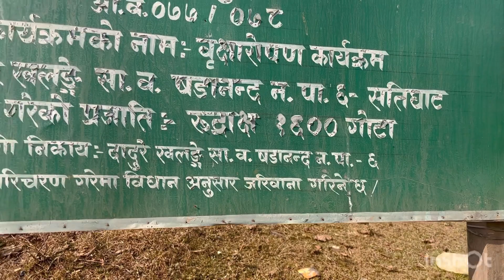A day out with family(part1)